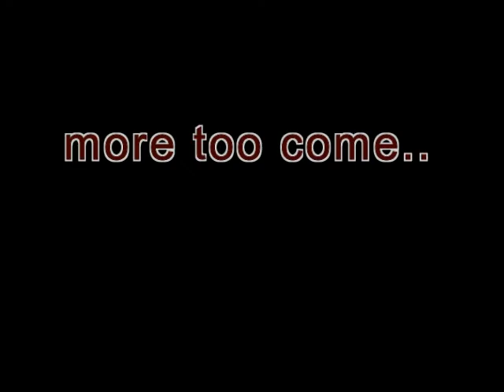c.f.m riddim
big thx to Kim davis thiis crazy